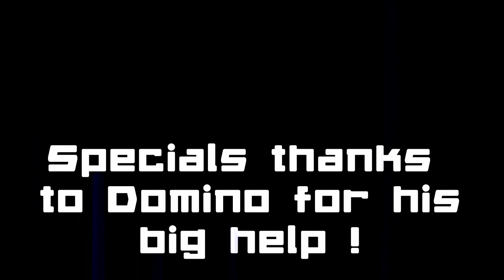Supreme Duke Commander Nukem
On wip soon avalaible

Special Thanks to Domino for his help :)